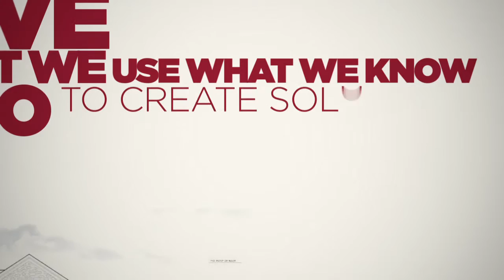JMMB Planner TVC - 30 Sec